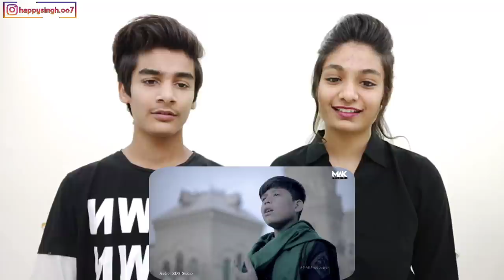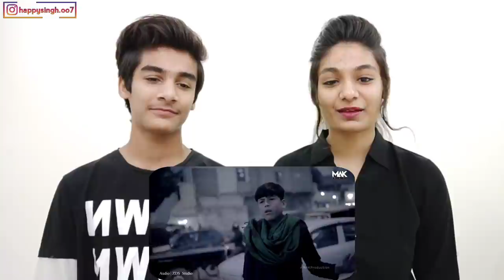Indian Reaction | Jaanam Fida-e-Haideri | Mola Ali Manqabat || Muazzam Ali Mirza vs Amjad Baltistani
Hello Everyone,

This is our Reaction to Jaanam Fida-e-Haideri | || Muazzam Ali Mirza vs Amjad Baltistani

📢 Follow us on:✅
ID: happysingh.oo7